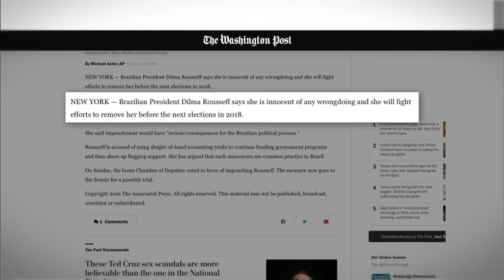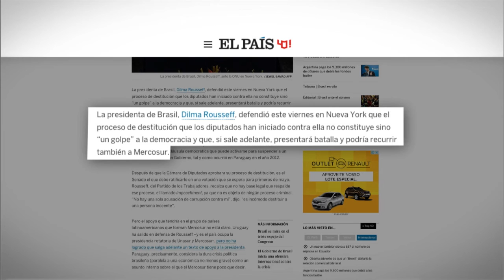Jornais internacionais defendem mandato de Dilma Rousseff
NBR NOTÍCIAS - 25.04.16: A entrevista da presidenta Dilma Rousseff em Nova Iorque, na última sexta-feira (22), foi destaque nos principais jornais estrangeiros neste sábado (23). The Washington Post, The Guardian, The New York Times, entre outros veículos, publicaram sobre o momento político brasileiro e a defesa de Dilma.